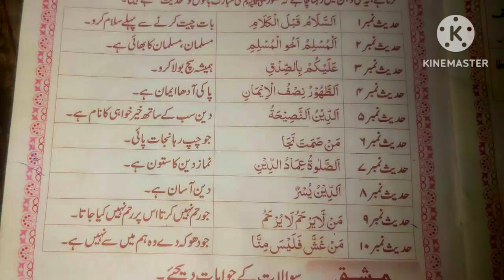HADEES | HADEES PAAK | 10 HADEES || TANZILA OFFICIAL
Asalamu Alaikum

🌹Wellcome to My Tanzila Official YouTube Channel.

☄️I am Uploading Islamic Stories & Islamic Facts & Islamic Naat Nazam & Videos on My Channel.

❤️Thanks to All Dears❤️

#10 hadees

AAP SAW.  KI MUBARAK BATON KO HADEES KAHTE HAI
AAP SE PAHLE BAHOT SE NABI AAYE,  AAPKE BAAD KOI NABI NAHI HAI.
AAP SUB NABIYO KE SARDAR HAI.